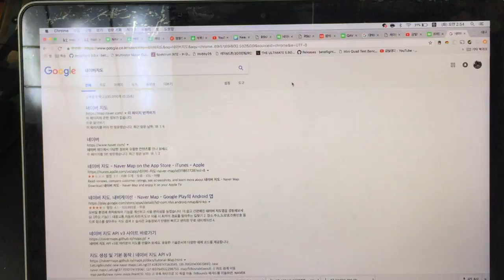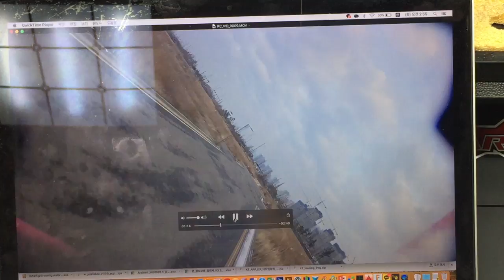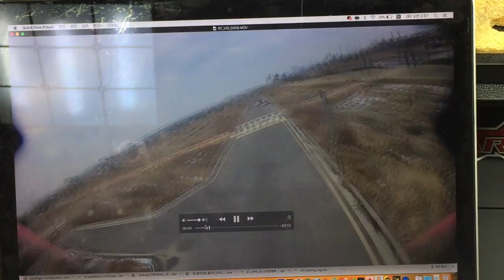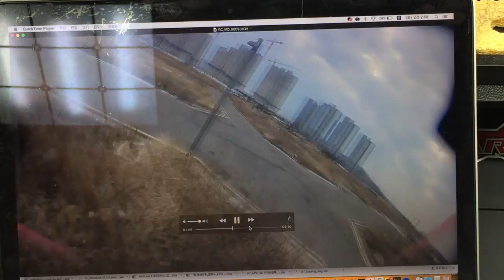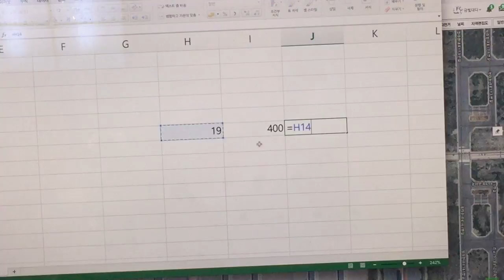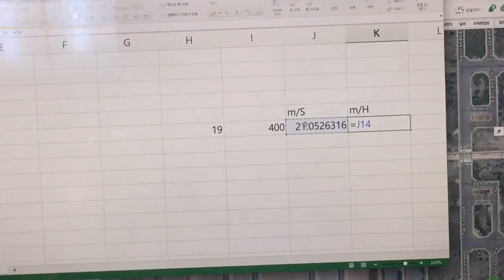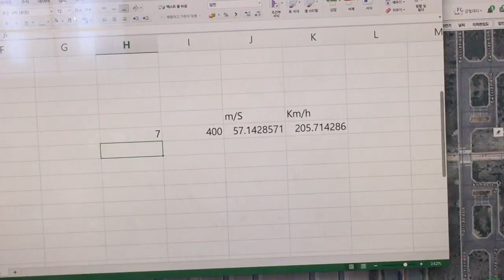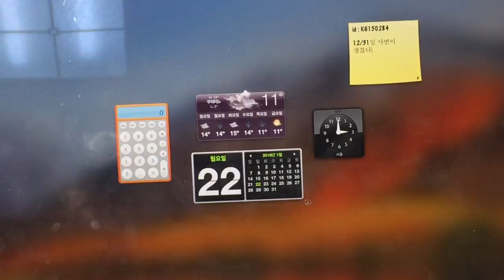금빛대디의 - 레이싱 드론채널 : #14 How to check Drone Speed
Easy to check able drone speed your video & online Map service.

Average speed and short speed check able on flight video.